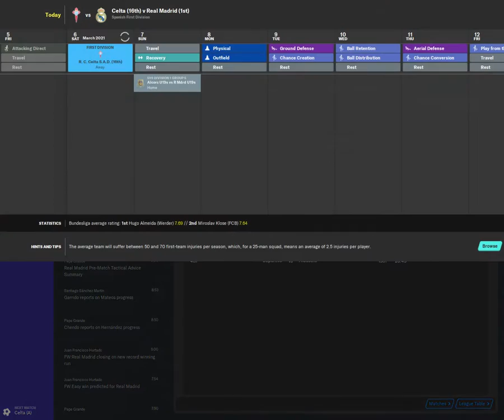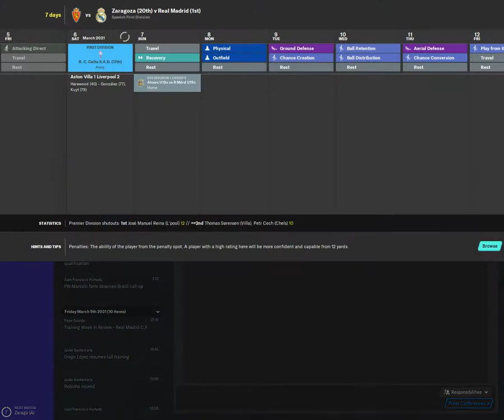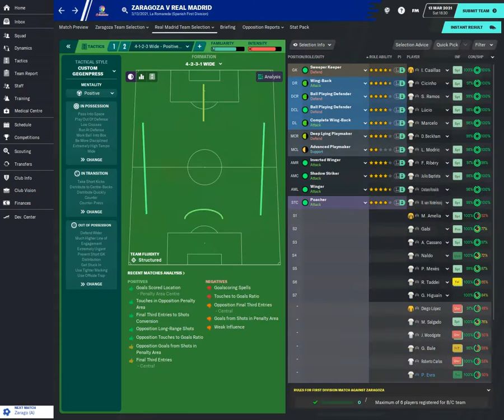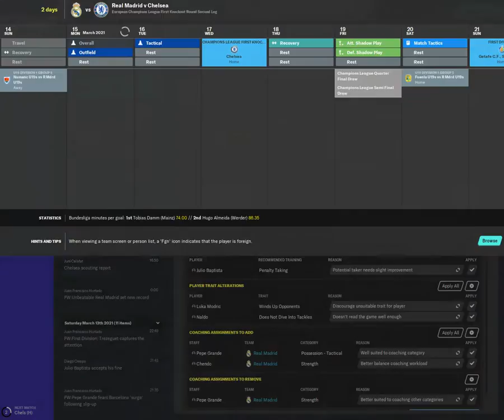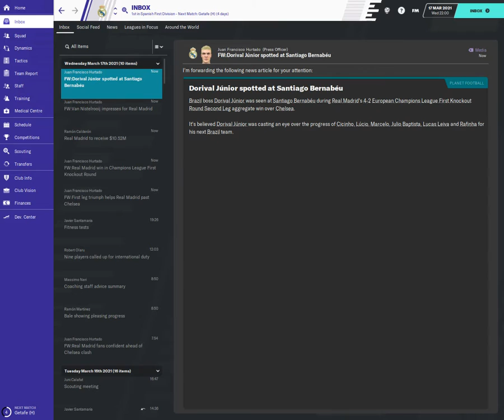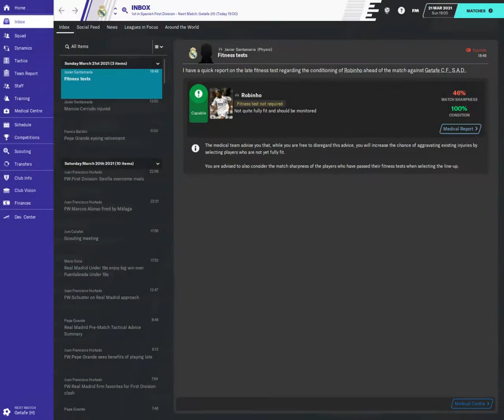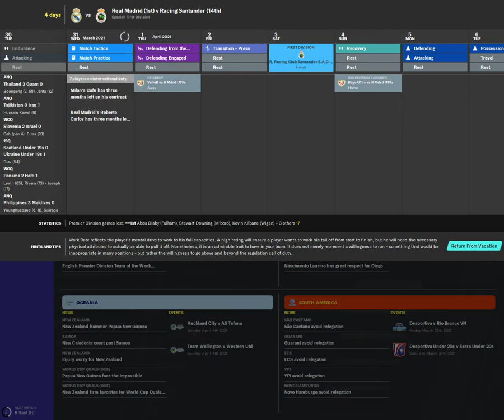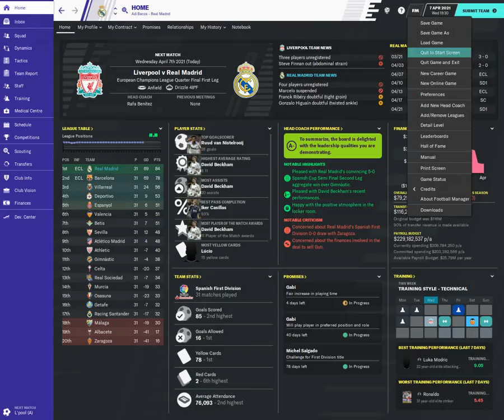Football Manager 2020 Real Madrid 06-07 DB CM #23 UCL ROUND OF 16 SECOND LEG AGAINST CHELSEA !!!